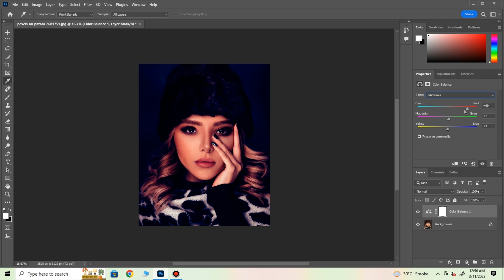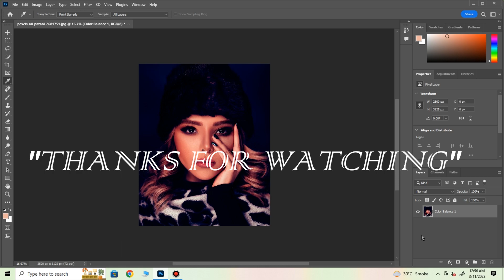Photoshops Color look up editing in 1 min | Photoshops Tutorial Color balance | By Vishal Thakor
Hello Freinds,
This Channel Sharing Video All Content(Photoshops Tutorial)